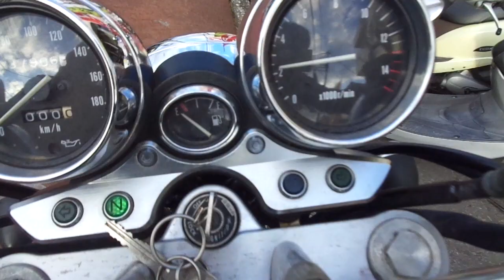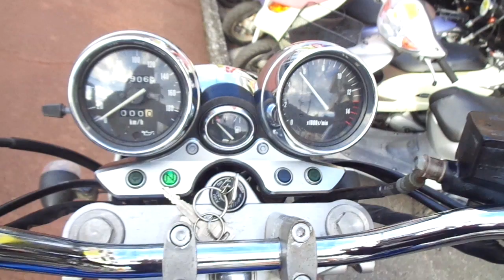イナズマ400 中古車 バイクショップ名:アットバイク